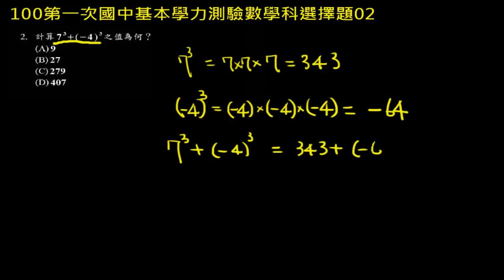100第一次國中基本學力測驗數學科選擇題02